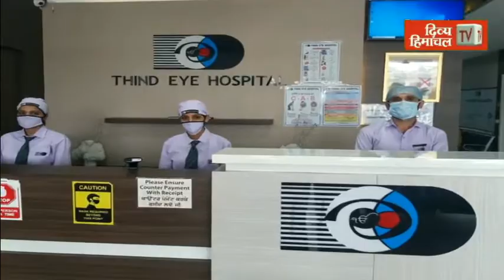डिपो में सेल्समैन की नियुक्ति से नाराज लोग बोले, इंटरव्यू के बारे में किसी को नहीं दी जानकारी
divyahimachaltv
dhtv,tvnews
local news
divyahimachalgoodmorning
khabre ftafat
divyahimachalgoodafternoon